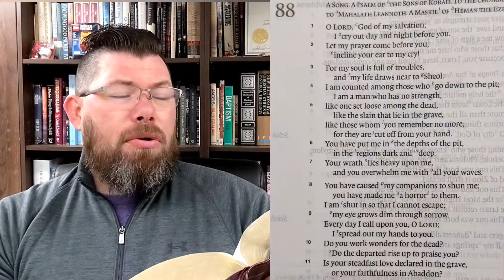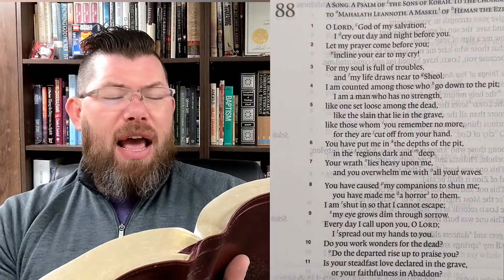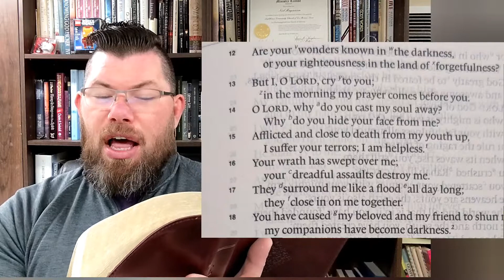Refill with Pastor Mag in Psalm 88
Surrounded by darkness, is God still there? The Psalmist is in that position today, let's see what he does in today's Refill with Pastor Mag